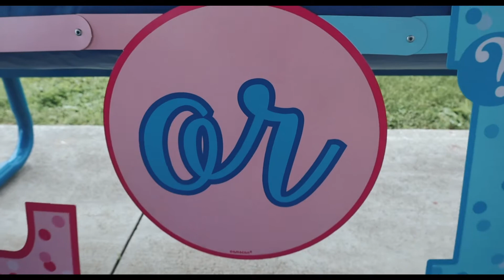The Knapp | Gender Reveal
Thank you the Knapp for giving me an opportunity to capture this moment.

➤ Video by David Hnanga Production